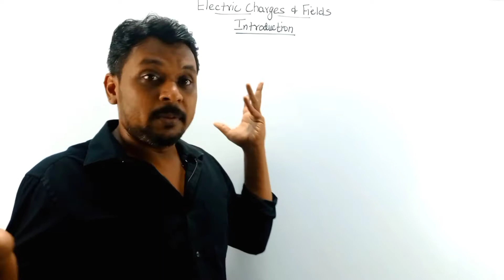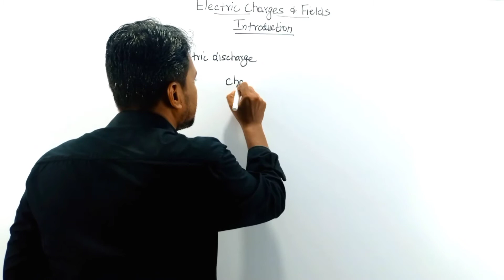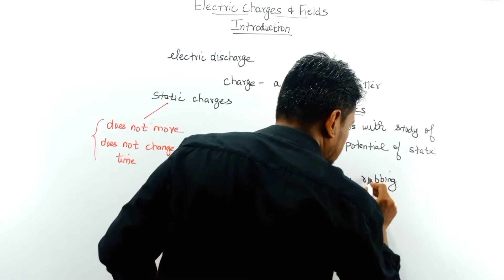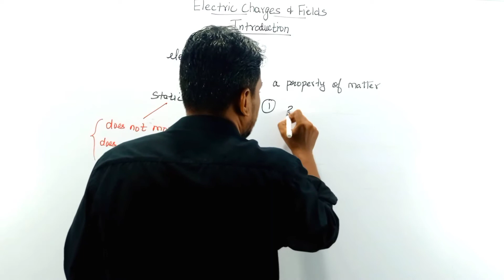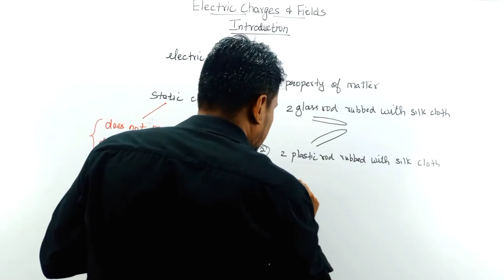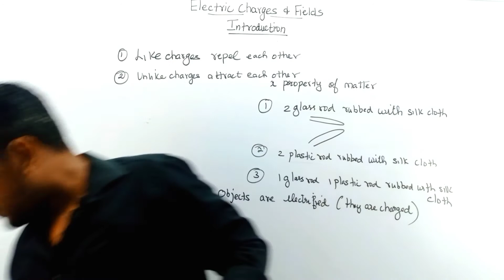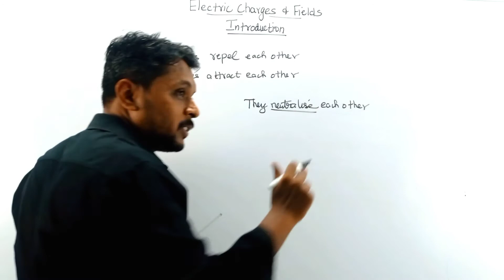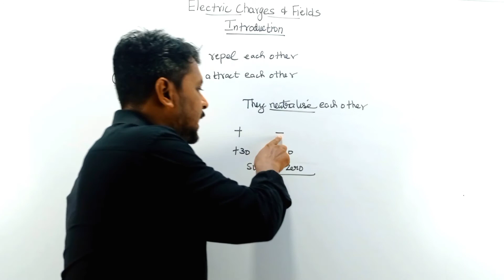Electric Charges and Fields/Introduction/Physics/NEET/JEE/NCERT/Tamil